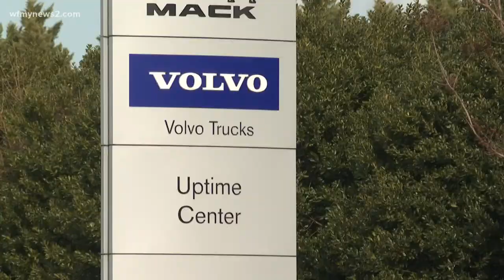Volvo announces expansion bringing new facility, jobs to Greensboro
Volvo will move its global headquarters for financial services to Greensboro, the company announced Monday during a news conference and groundbreaking ceremony.

The company plans to open its new Volvo Financial Services building in 2023. Volvo executives said 360 colleagues will relocate to this new facility. The company is investing $41 million in the Triad to make this happen.

Volvo Group North America is also headquartered in Greensboro. Between Volvo Group and Financial Services, officials said there are more than 200 job openings.

Chairman of Volvo Group North America and the President of Mack Trucks, Martin Weissburg, said there are many reasons why they want to expand in the Triad.

“The work life balance living in the Piedmont is terrific, the opportunities, the school systems, the higher education, we find it fairly easy to get people to relocate to this area," Wissburg said. “We don't plan on getting smaller, you don't make a $41 million investment and then shrink. We will be growing the business both from the sales standpoint and from an employment standpoint."

This company sits right on the line of High Point and Greensboro. Both mayors said they are not surprised by the grown and said more is on the horizon.